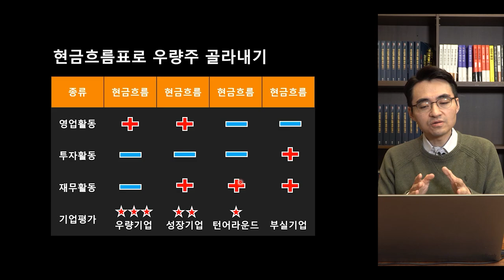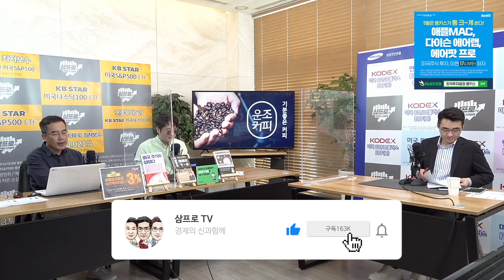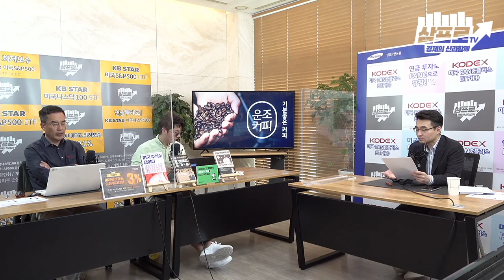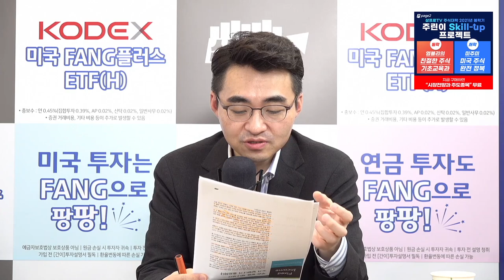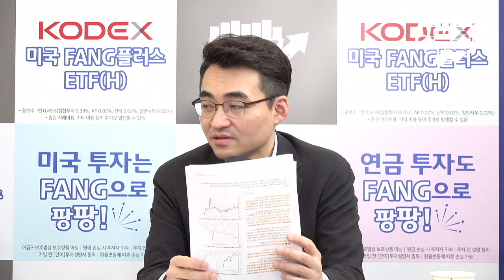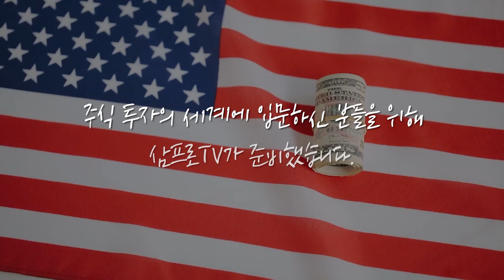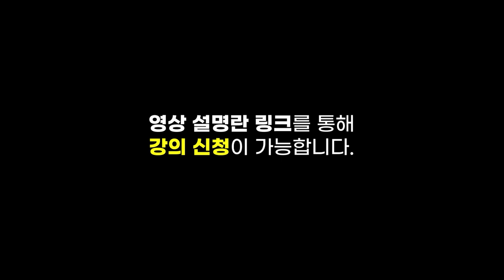[증시 염탐정] 현대차그룹의 美 투자 발표.. 업계 상승 이끌까? f.이베스트투자증권 염승환 부장